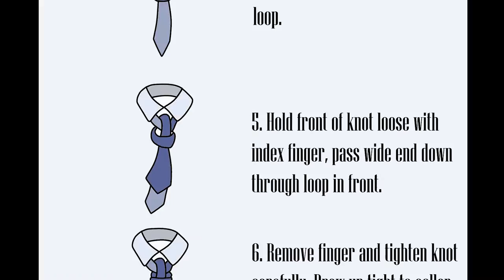How to Tie a Four In Hand Knot Step By Step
In this video, I show how to tie the basic Four-In-Hand Knot.

Four-In-Hand Tie: This knot is considered the simplest to tie and for that reason, it is the most common and popular. It has a slightly asymmetric knot.

Steps:
1. Start with the wide end of your tie on your right and extend a foot below the narrow end.
2. Cross wide end over narrow end and back underneath.
3. Continue around, passing wide end across the front of narrow end once more.
4. Pass the wide end through the loop.
5. Hold the front of knot loose with the index finger, pass wide end down through loop in front.
6. Remove finger and tighten knot carefully. Draw up tight to the collar by holding the narrow end and sliding the knot up snugly.

Wearing a tie can make a man feel an increased sense of pride and confidence as well as make him look sophisticated and mature. It will show that you value looking professional and businesslike and you hold yourself to higher standards than the average person. There is symbolism attached to ties and their purpose is largely symbolic. It gives people the impression that you can handle your business.